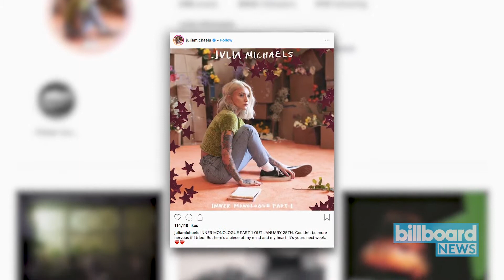Julia Michaels teases her new EP "Inner Monologue Pt.1"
Julia Michaels teases her new EP "Inner Monologue Pt 1" featuring Selena Gomez and Niall Horan.
Comes out January 25th.